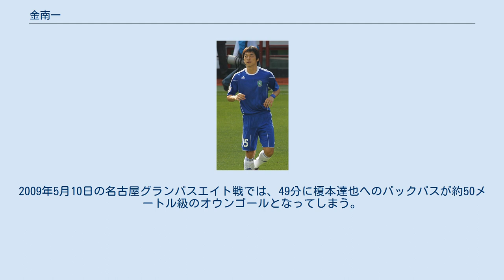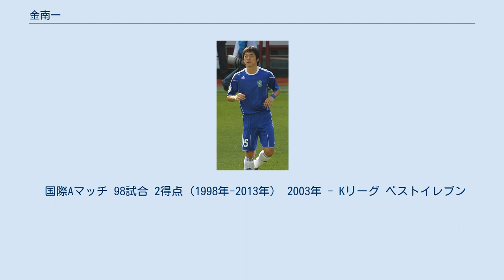金南一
金 南一（김남일、キム・ナミル、1977年5月1日 - ）は、韓国京畿道仁川市(現･仁川広域市)出身の元サッカー選手、サッカー指導者。
漢陽大学校卒業。
日本語式韓国人名転写法では「キム・ナムイル」と表記するのが通例だが、一般的には韓国語の原語読みに倣って「キム・ナミル」とすることがほとんどである。
妻は韓国放送公社 (KBS) アナウンサーの金宝民（キム・ボミン）。
現在はKリーグ1の城南FCの監督を務めている。
 2000年、全南ドラゴンズに入団。
2002 FIFAワールドカップの韓国代表の中心選手として活躍。
高いディフェンス能力から「真空掃除機」の異名で呼ばれ、大会後はオランダのエールディヴィジのSBVエクセルシオールに5か月の期限付き移籍を果たした（月給25,000ユーロ）。
当初は同じリーグのフェイエノールトに移籍するものと思われていたが、実力を試すうえで姉妹クラブであるエクセルシオールを紹介され移籍した。
 2003年3月2日のRKC戦でオランダデビューを果たし、その試合のMVPも獲得した。
 5月に入り、来シーズンからフェイエノールトに完全移籍するとの噂が流れたが、フェイエノールトはこれを否定した。
 フェイエノールトへの移籍が破談になり、金南一にボルシアMG、オリンピアコス、PAOKテッサロニキなどのクラブが興味を示したが、実現には至らずシーズン終了後に韓国に復帰した。
 2004年、アテネオリンピック男子サッカー競技に韓国代表として出場。
2005年に水原三星ブルーウィングスに移籍し、2006 FIFAワールドカップ・アジア予選で5試合に先発出場した。
 2008年シーズン、Jリーグのヴィッセル神戸へ移籍。
開幕からしばらくはフィットしなかったが、シーズン終盤は神戸の中盤を支えた。
ヴィッセル神戸でのあだ名は「ヒョン」。
元々は年下の若手選手に対して、韓国式の敬称として「ヒョン」（兄貴）と呼ばせるようにしていたが、それを単なる愛称と勘違いされ、目上の人物である監督やコーチにまで「ヒョン」と呼ばれるようになってしまった。
2009年5月10日の名古屋グランパスエイト戦では、49分に榎本達也へのバックパスが約50メートル級のオウンゴールとなってしまう。
同年は一時期スタメンから外れ、怪我で長期離脱した後に復帰した。
シーズン後にロシア・リーグのFCトム・トムスクへの移籍が決まった。
2010 FIFAワールドカップ終了後、サウジ・プロリーグのアル・シャバブ・リヤドに移籍するとの噂が流れたが、これを拒み、トムに残留している。
2011年11月16日、トム・トムスクとの契約を解除。
 2012年より仁川ユナイテッドFC、2014年より全北現代モータースに移籍。
2015年に京都サンガF.C.へ完全移籍。
2016年1月12日、契約満了に伴って京都を退団しし、4月26日に現役を引退すると発表した。
 2019年1月28日、タイのチョンブリー県で開催されたAFCプロフェッショナル・コーチング・ディプロマの講習会に参加。
この講習会には他に薛琦鉉、村山哲也、加藤光男らが参加した。
 2019年12月23日、Kリーグ1の城南FC監督に就任。
 日本の大相撲の元幕内力士である春日王克昌（ソウル市出身、仁川市育ち）は富平高校の同級生である。
 2007年12月8日に韓国放送公社 (KBS) アナウンサーの金宝民と結婚式を挙げた。
 国際Aマッチ 98試合 2得点（1998年-2013年） 2003年 - Kリーグ ベストイレブン